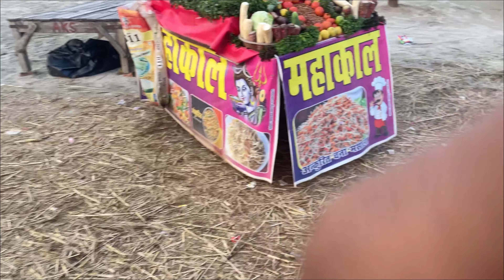ಪ್ರಯಾಗ್ರಾಜ್ || EP07 || Kumbamela Nagari || Triveni Sangama